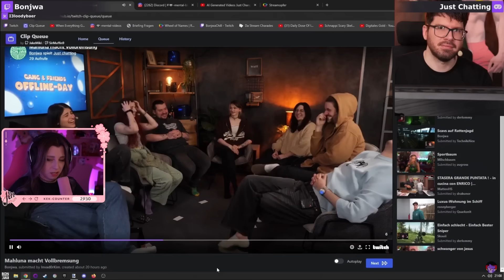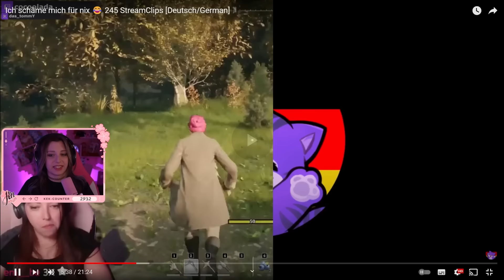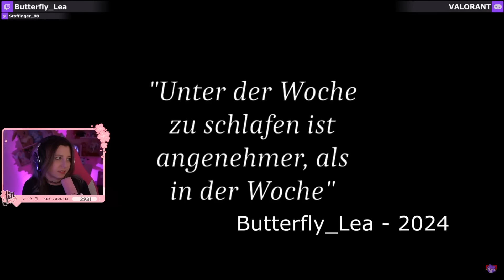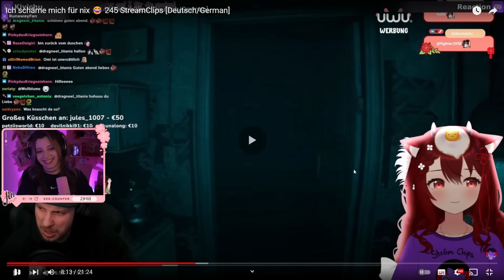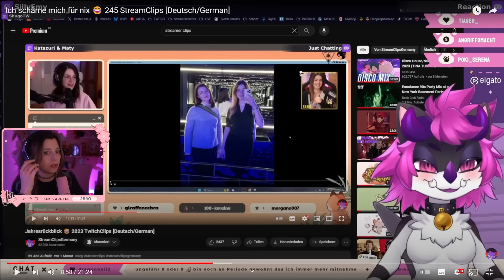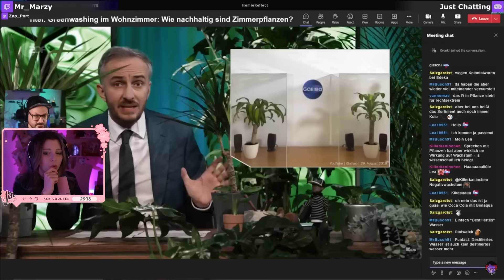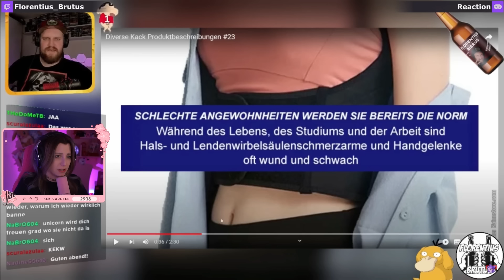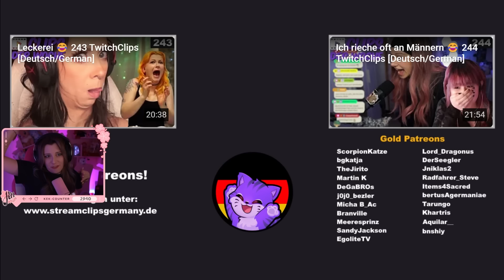Gronkh hat mich hops genommen - 245 TwitchClips - JenNyan Reaction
Gronkh hat mich hops genommen - 244 TwitchClips - JenNyan Reaction

Streamplan: splan.jennyan.tv